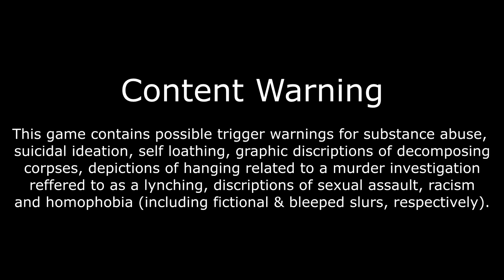Body on the Boardwalk | Forge Signatures | Headless Rider- (42) Let's Play Disco Elysium [Blind, PC]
We catch up with Kim along the coast. We investigate the body on the boardwalk and decide to forge the signatures Evrart's wanting. We ask the Sunday Friend about la responsabilite and learn of a committee we need to contact via the warship archer. We get various stories of the Headless FALN Rider from Idiot Doom Spiral. This let's play of Disco Elysium Final Cut is blind and on PC. 👇🏻👇🏻👇🏻 [LINKS BELOW]

Disco Elysium is a point-and-click role-playing video game developed and published by ZA/UM in 2019. Players take the role of an amnesiac detective who has been tasked with solving a murder mystery. During the investigation, he comes to recall events about his own past as well as current forces trying to affect the city. The gameplay features no combat in the traditional sense and is instead handled through skill checks and dialogue trees. The Final Cut features full voice acting and new content.